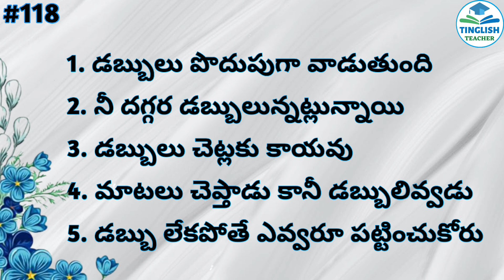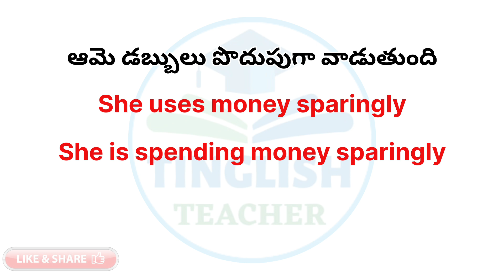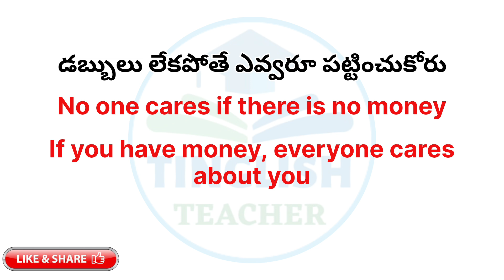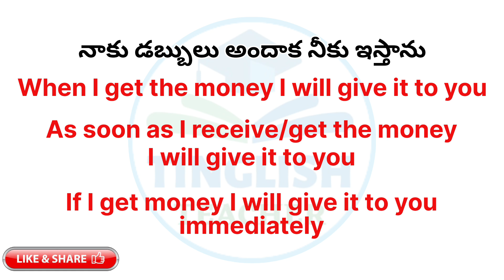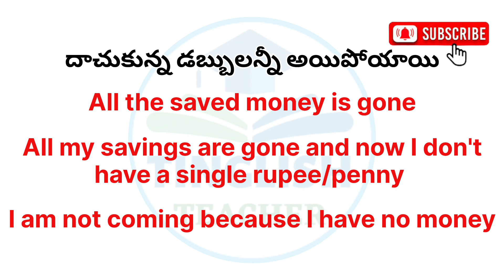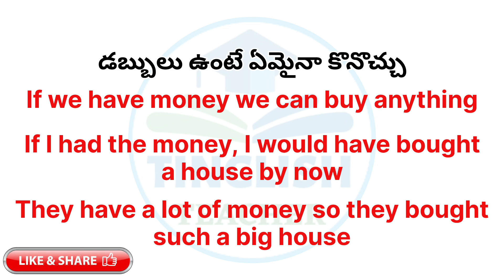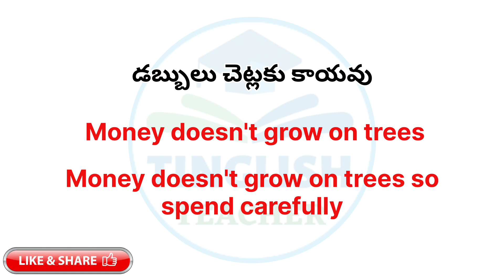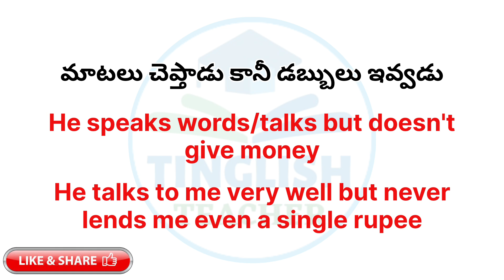English sentences for daily use #118 | Learn English through Telugu | Tinglish Teacher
In this video, we look at the daily used English sentences. It is video number 118 in this series "Daily used English sentences" on this YouTube channel.